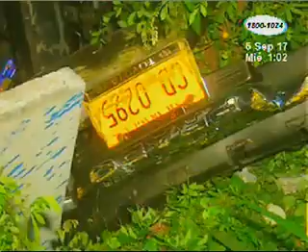Hombre muere tras ser arrollado por una camioneta